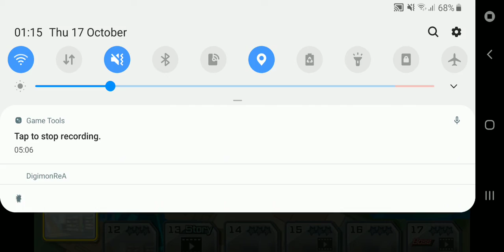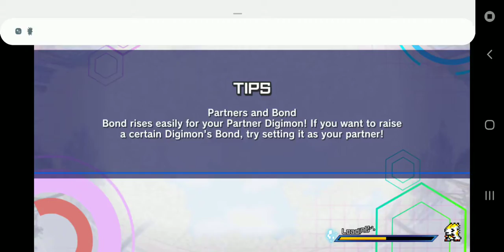[Digimon ReArise] Quest: Act 6 Pt.3